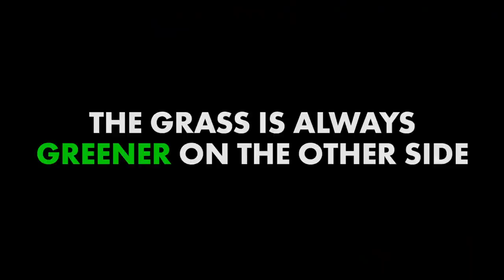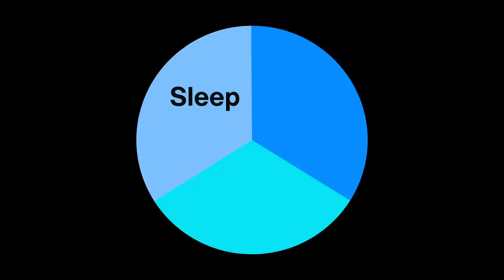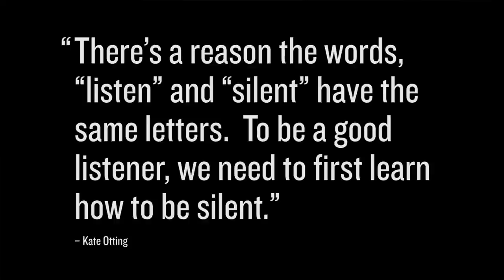What To Say In A Meeting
What should you do if your boss invites you to an important client meeting? What should you say? How should you prepare? Do this to get more from your job and be recognized by your boss. Young Guns S.2 Annie Yang is now employed and has questions about how to grow creatively at her job.

00:00 - Start
00:13 - When to make a change between freelance and studio work
07:48 - How to give value in a meeting (Before You're Ready, Ask)
08:10 - Default to listening in meetings (Take amazing notes)
09:20 - There is power is listening vs. speaking. "There's a reason the words, listen and silent have the same letters. To be a good listener, we need to first learn how to be silent."

We love getting your letters. Send them here:
1702 Olympic Blvd.

Host: Chris Do
Content Director: Matthew Encina
Producer: Mark Contreras
Cinematographers/Editors: Stewart Schuster, Ricky Lucas, Jona Garcia
Social Team: Elle Money, Alex Burlui